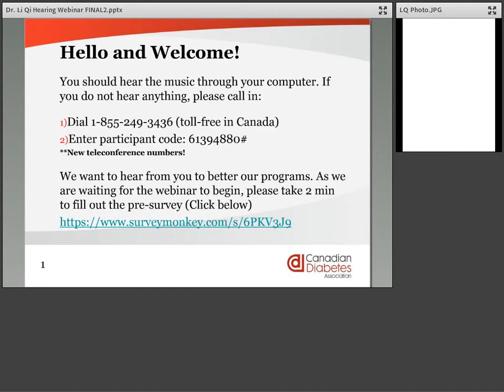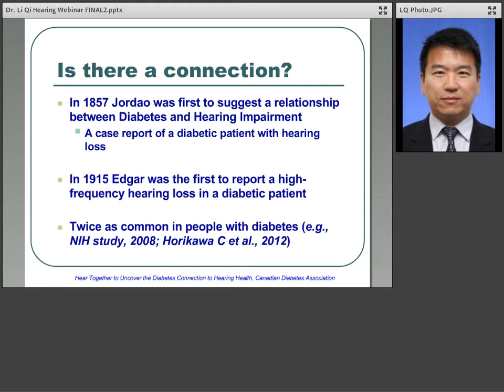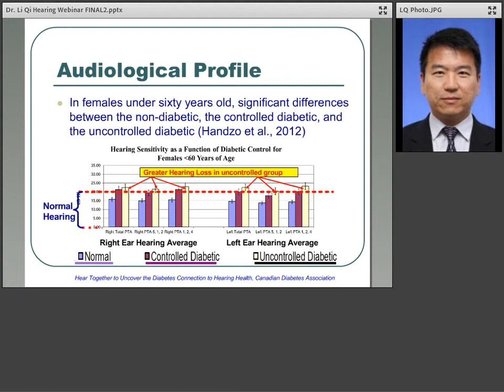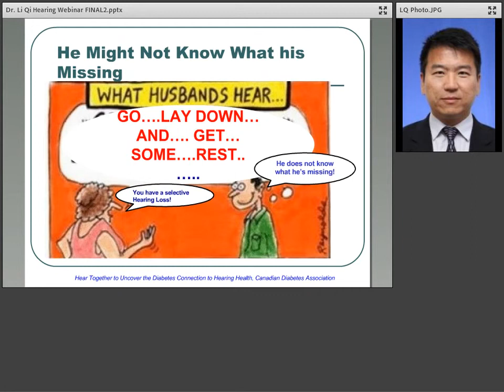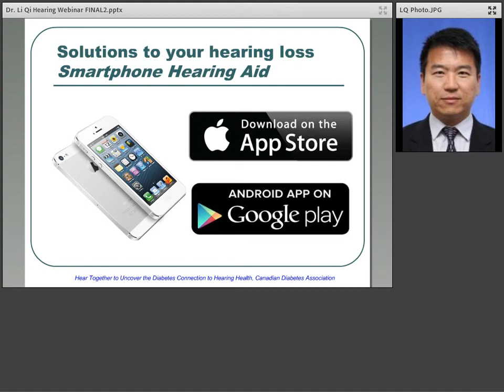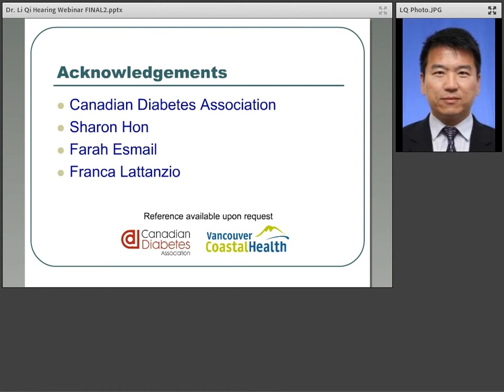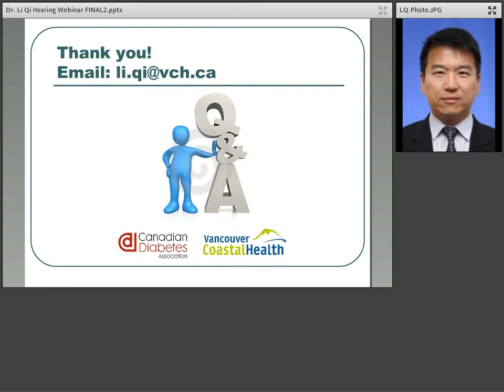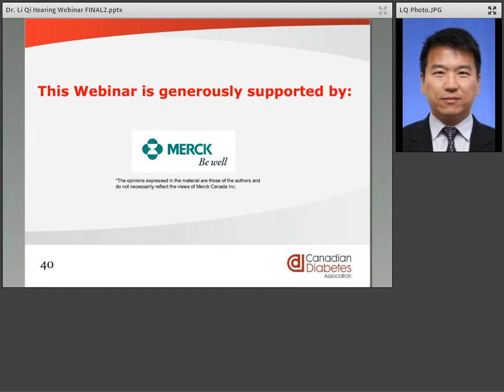Hearing Impairment and Diabetes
Dr. Li Qi Lecture with Canadian Diabetes Association